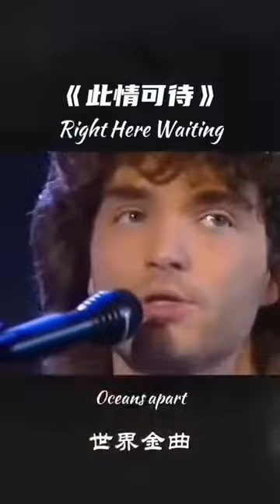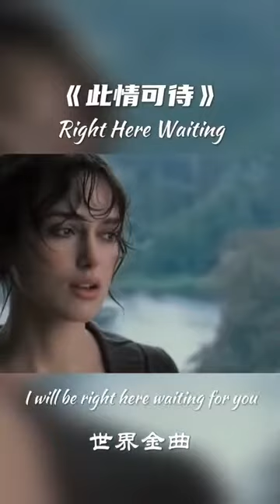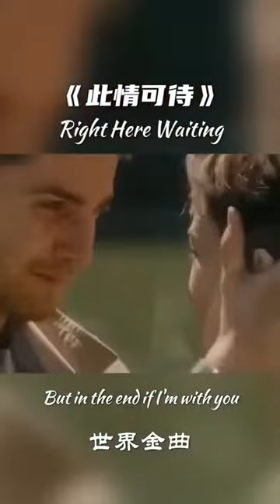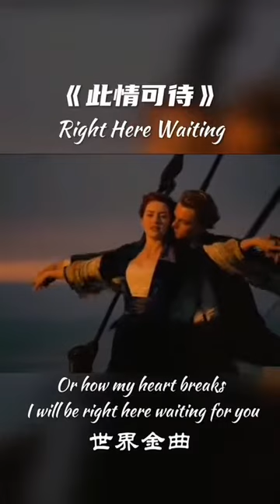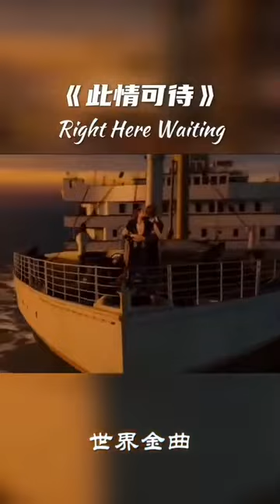海珍跳舞 英文歌 此情可待 2022/08/27